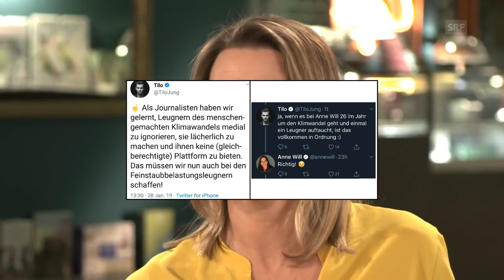Regierungsjournalismus oder Qualitätsjournalismus? 27.12.2018 - Bananenrepublik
► Quelle: SRFglobal vom 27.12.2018 - «Haltung zeigen!» – Mit Anja Reschke, die Moderatorin des ARD-Recherchemagazins «Panorama», ist eine der profiliertesten TV-Journalistinnen im deutschsprachigen Raum. «Haltung zeigen!» heisst ihr kürzlich erschienenes Buch, eine Abrechnung mit Angriffen auf die Verfassung, auf Menschenrechte und Pressefreiheit.

"Einen guten Journalisten erkennt man daran, dass er sich nicht gemein macht mit einer Sache - auch nicht mit einer guten Sache; dass er überall dabei ist, aber nirgendwo dazu gehört."